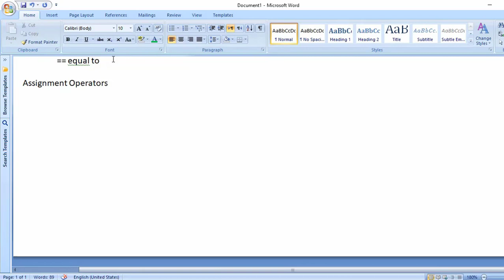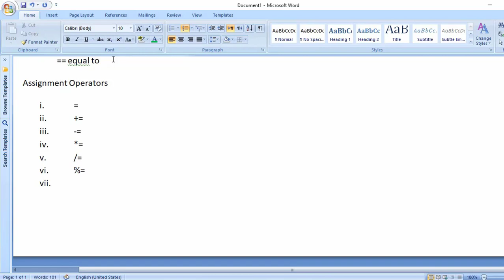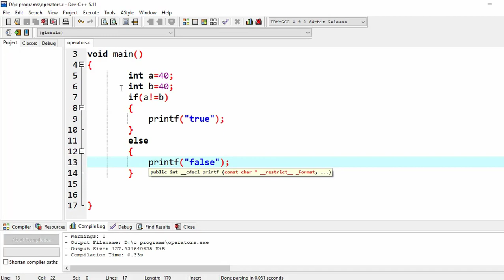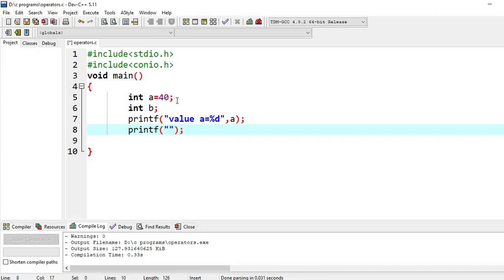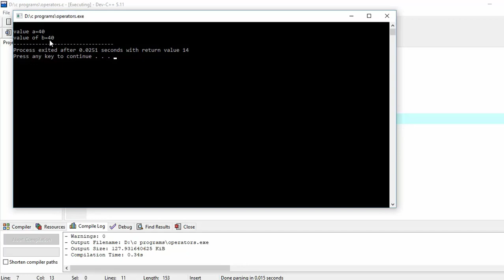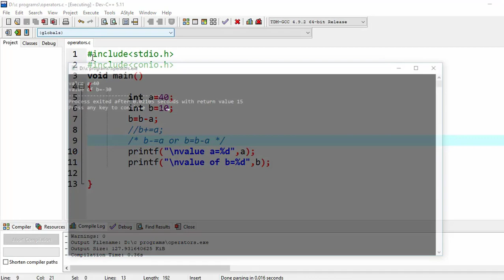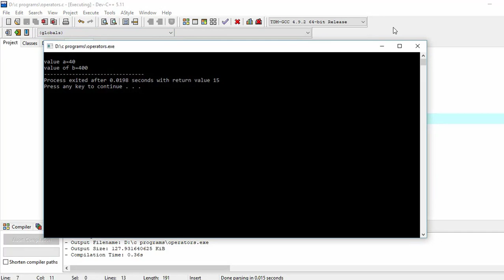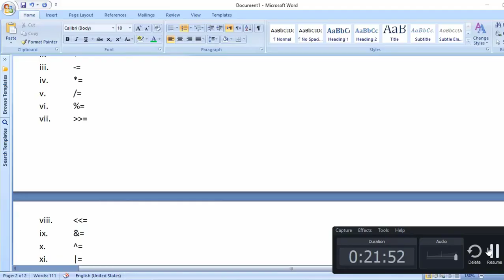what are the assignment operators in c part-17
In this video, I have explained that what are the assignment operators in c language, and how can we use them. Thanks